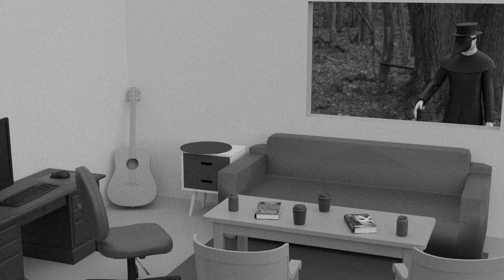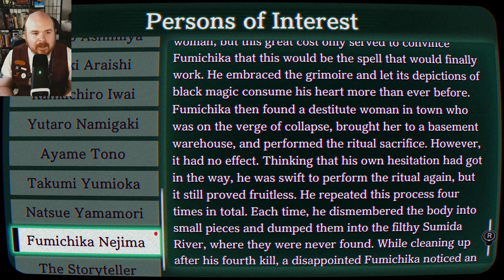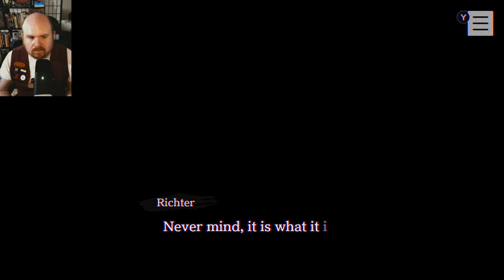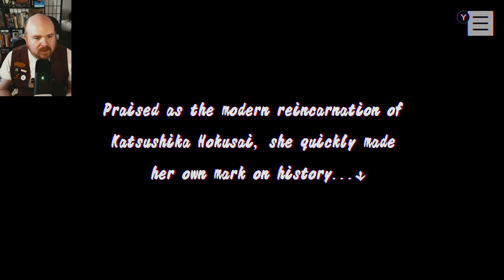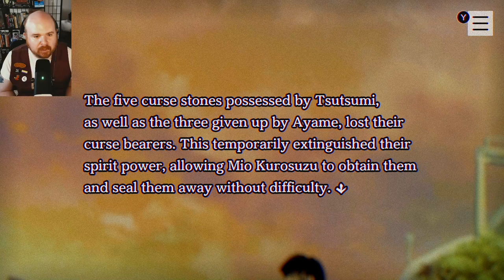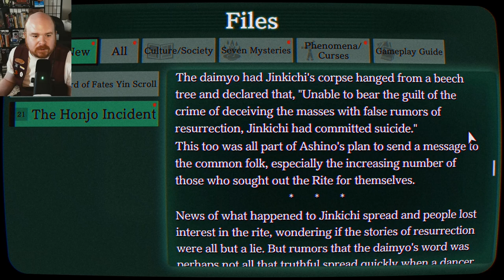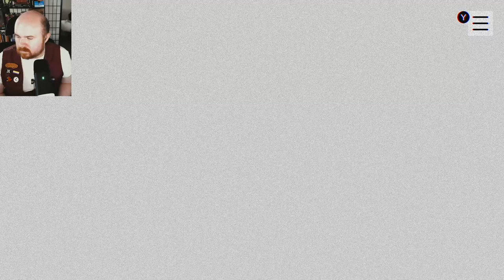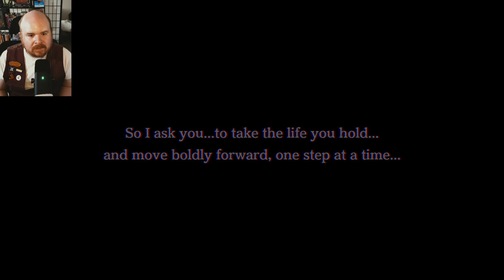Who is the mastermind? - Paranormasight: The Seven Mysteries of Honjo 6 Ending